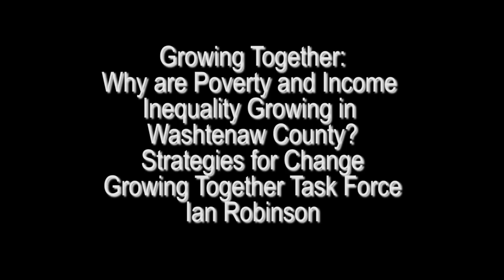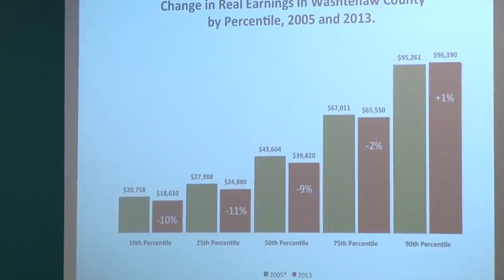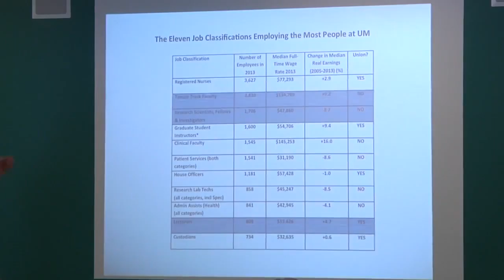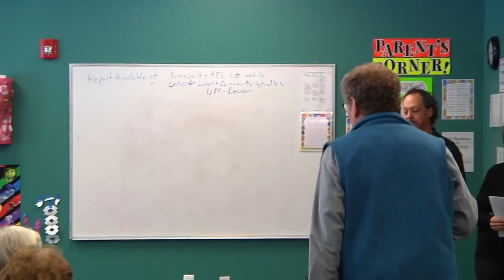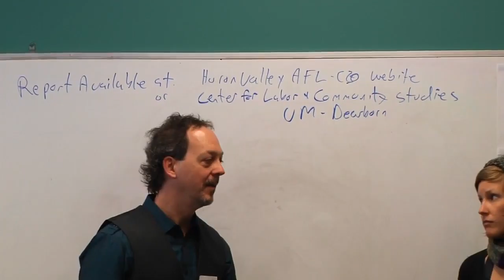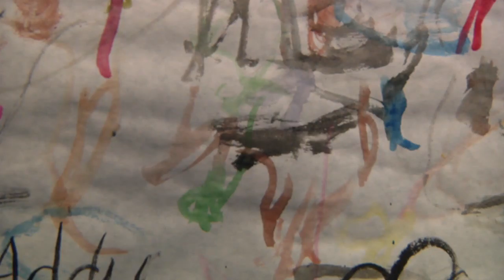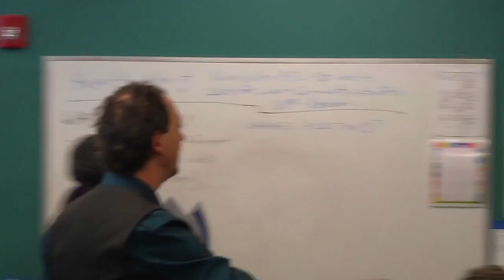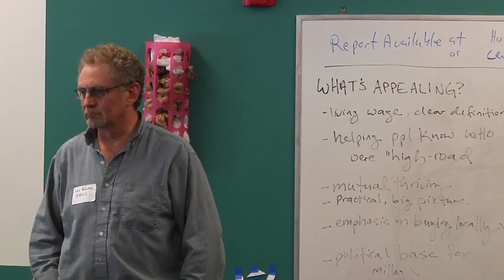Growing Together: Why Poverty and Income Inequality Growing in Washtenaw County?. Ian Robinson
Connect and Act Summit: Building a New Movement for Social and Economic Justice.